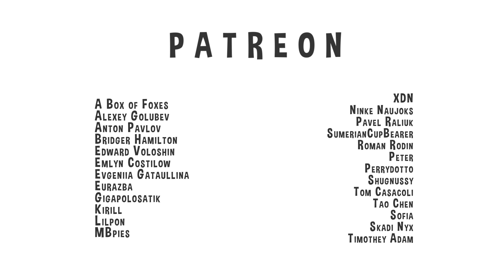Соседи сверху — Дай укусить!